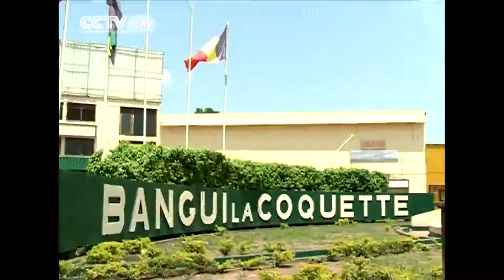C.A.R's economy Challenged By Poor Infrastructure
Persistent conflict has severely damaged transport networks in the Central African Republic's capital. Commuters and product suppliers are now finding it difficult to move within Bangui, even as they try to rebuild their lives after more than a year of conflict.